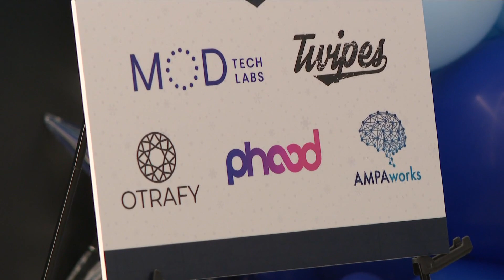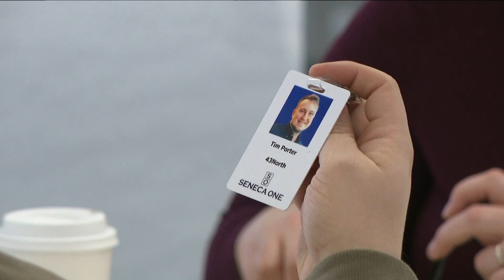Five new companies officially join 43 North cohort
The five companies each one a $1 million prize at the business competition finals in the fall of 2022.